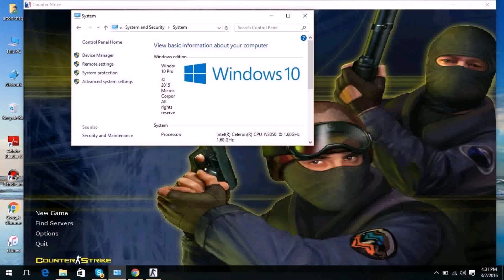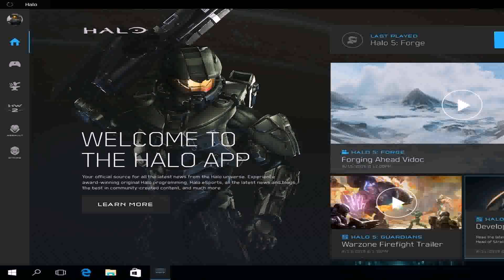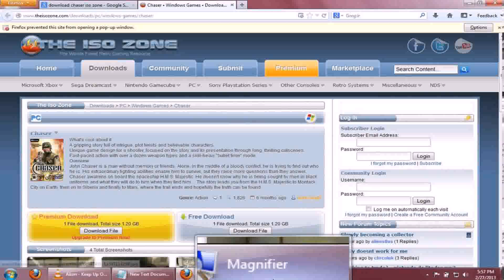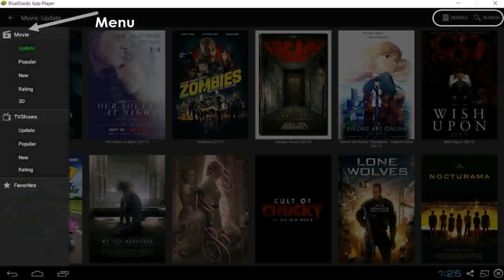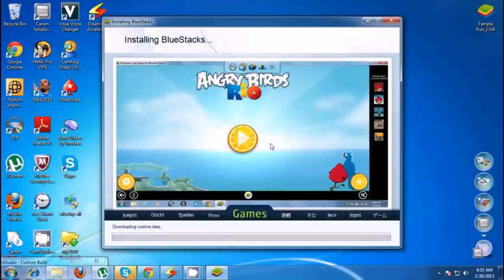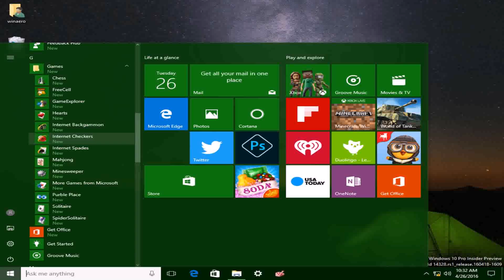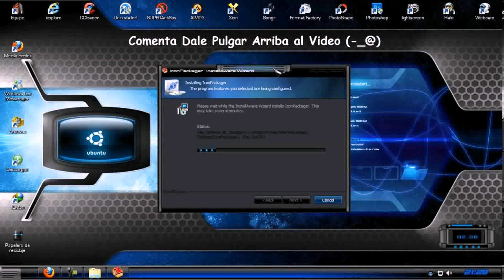Pc Games Download Windows 10